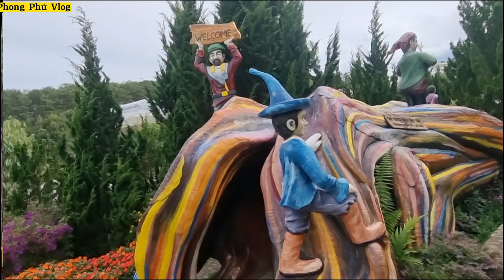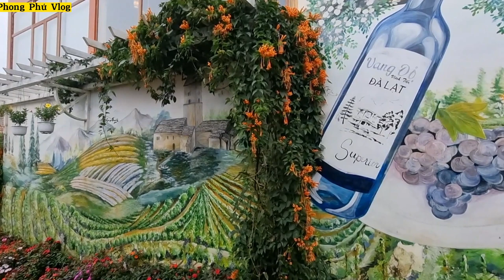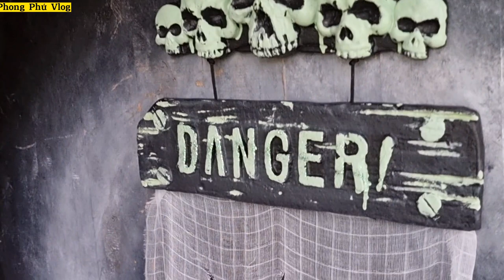Cảnh Đẹp Mê Hồn Bên trong Hầm rượu Vang Vĩnh Tiến Đà Lạt